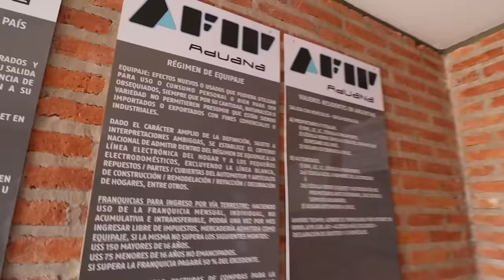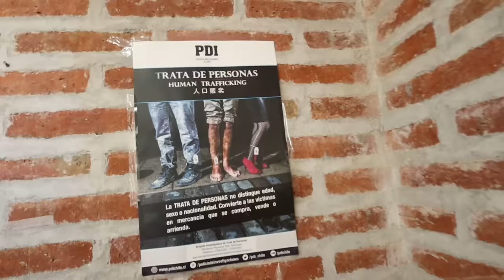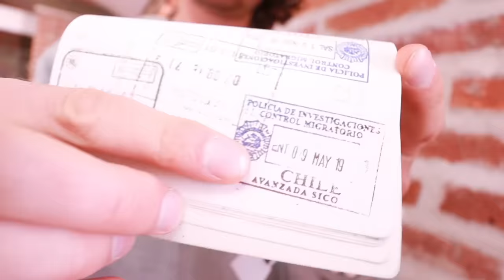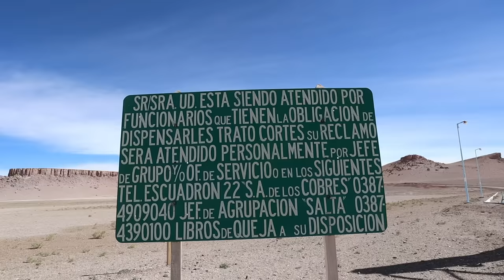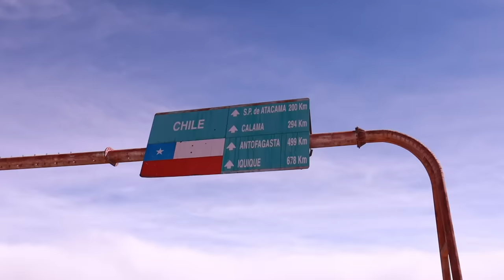Cruzando la frontera de ARGENTINA a CHILE caminando 🇦🇷🇨🇱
De ser unos pibes a ser unos sapos en cuestión de metros.